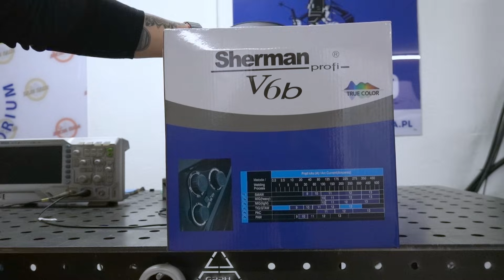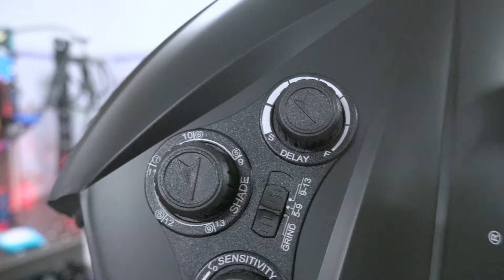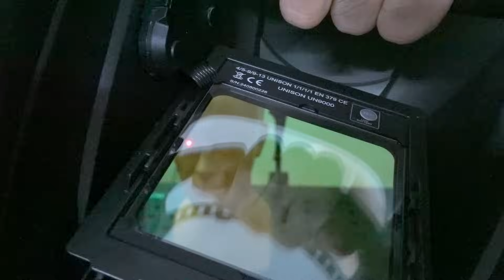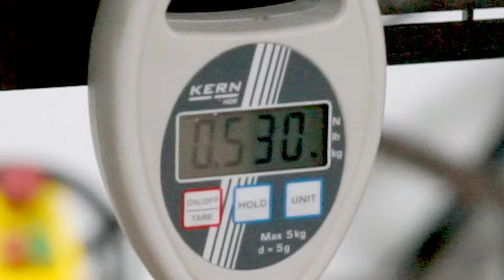TESTUJEMY #119 - JAKO TAKO - SHERMAN PROFI V6B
Dlaczego tanie wina są dobre? Bo są dobre i tanie. Trochę podobnie jest z naszym dzisiejszym przedmiotem testów, którym jest przyłbica samościemniająca SHERMAN PROFI V6B.

🔹️Tylko u nas kupisz sprawdzone urządzenia w najlepszych cenach!
🔹️Zobaczysz test wybranej spawarki!
🔹️Możesz pogadać z nami na forum!

🤝Partnerzy kanału: @rywalrhc  @sturmermaszyny7215  @StelWelding  @rocketwelder @GPPH.weldingtables